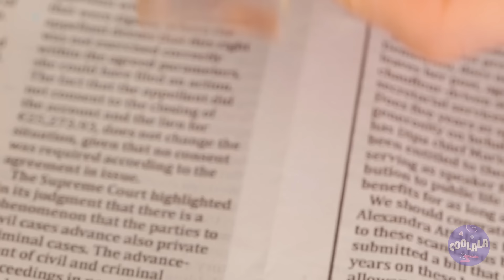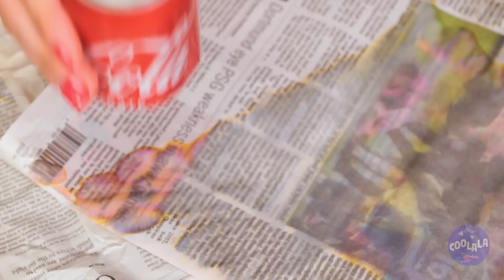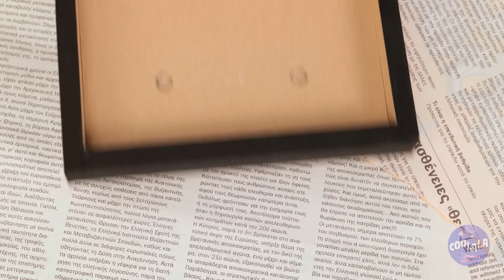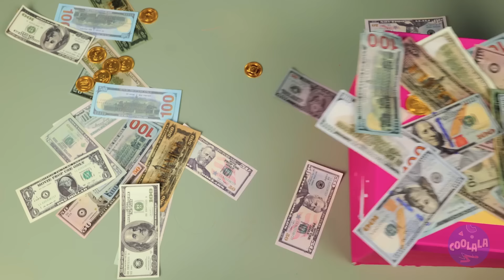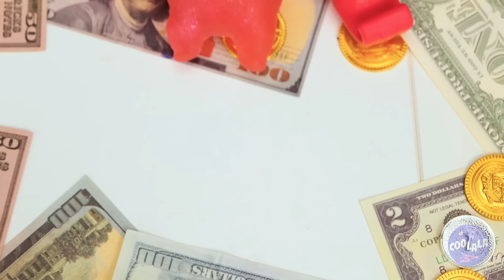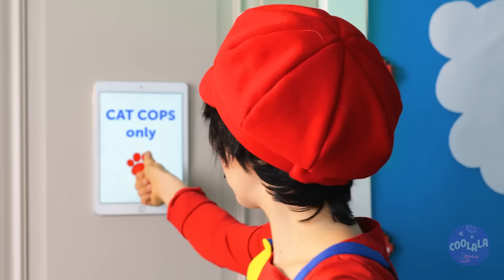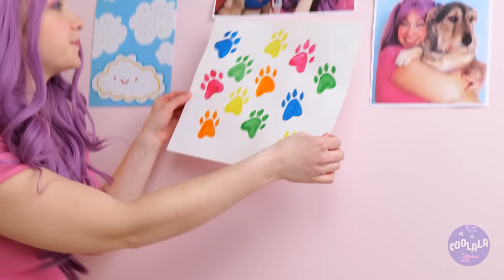I Found a Stray Cat! 😍 DIY Ideas and Gadgets for Pet Owners